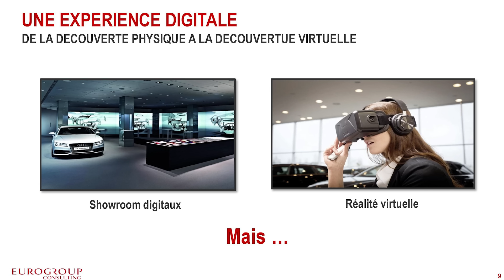La concession automobile en 2020, Eurogroup 4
Les déjeuners débats d'Autoactu.com -  Avec Bertrand de la Villeon – Associé Eurogroup Consulting et Philippe Jombart – Senior Advisor Eurogroup Consulting- Comment sera la concession automobile en 2020 ?